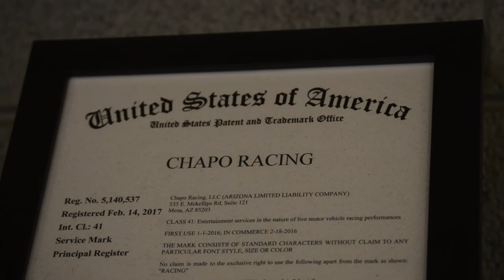Chapo Racing Battles Vegas To Reno 2017 In Our Can-Am X3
Watch as we battle to a top 10 finish at the longest off-road race in America! Our Lonestar Canam performed flawlessly all 539 miles on one of the most brutal courses. Only 40% of the Pro Turbo class finished this race.
Cam-Am
Rugged Radio
Baja Designs
Hard Core Tunning
Shock Thearapy
FactoryUTV
Bryan’s Bar
RT Photography
mobileFUSED
Fox Shocks
TagAuto
QuoGen